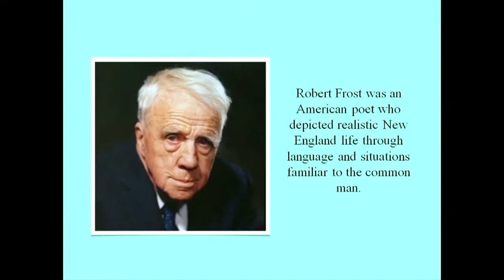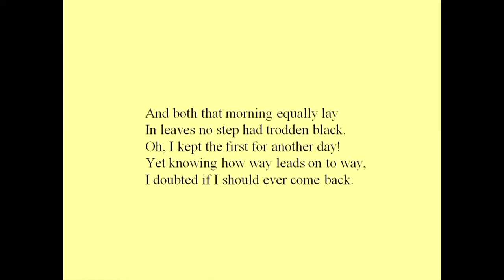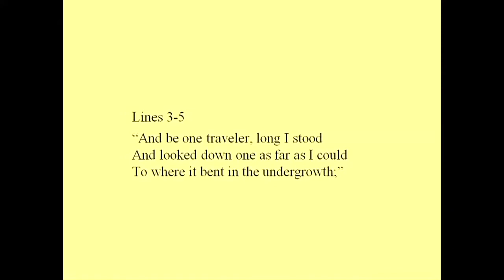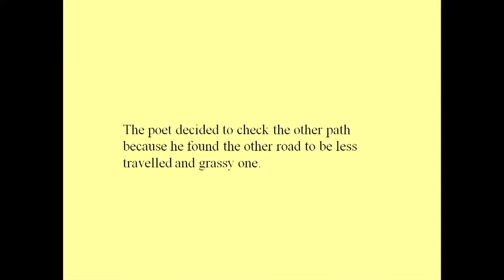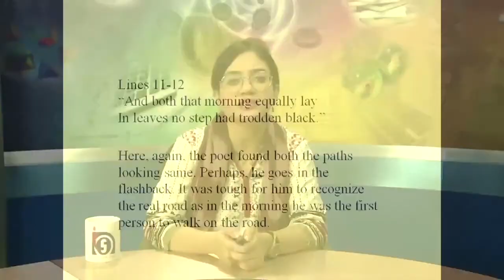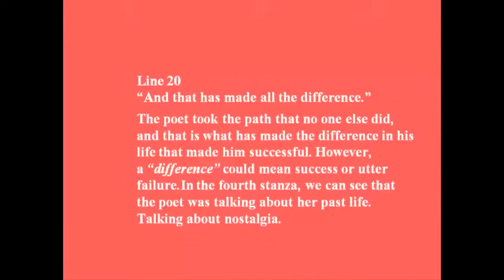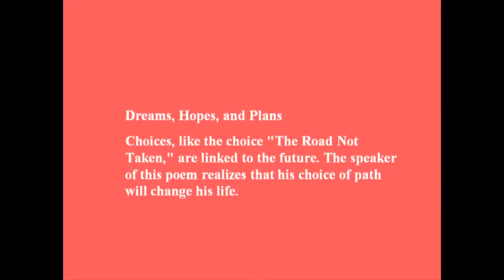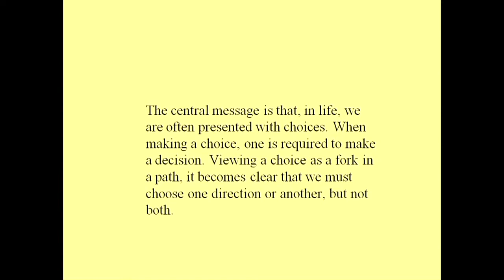L14 : The Road not Taken Part 01